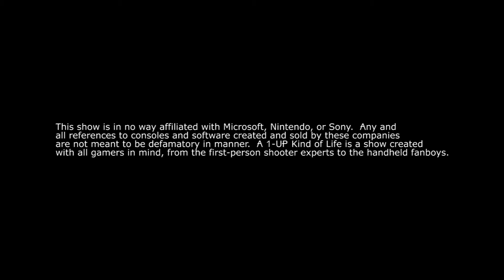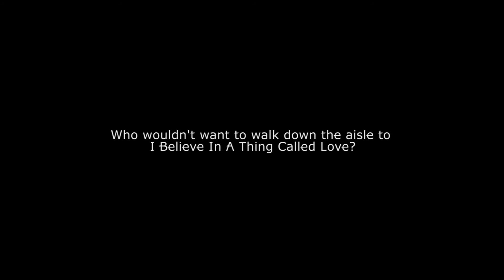A 1-UP Kind of Life - S2E10: Friendship Finishing Moves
Will Trey convince Jordan to join the TBD Later Squad?  Why doesn't Angel think Stacey's plan is a good idea?  Find out in the season finale!

Starring James Ward, Brandy Blackmon, Brandon Oakley, Lindsay Kilgore, Jocelyn Rose, and Jon Karnofsky

Written and Directed by Matthew Bussey